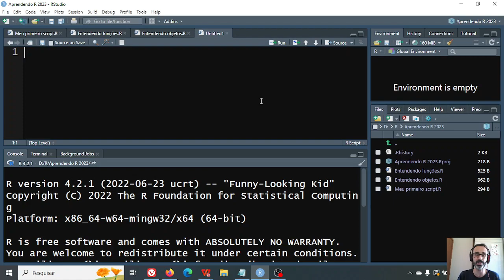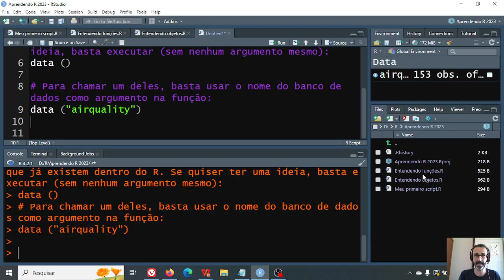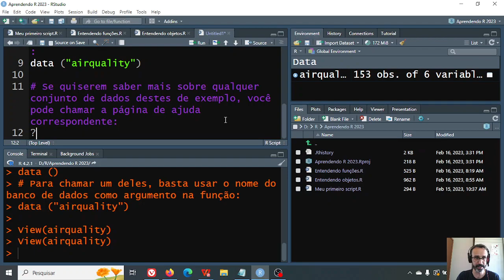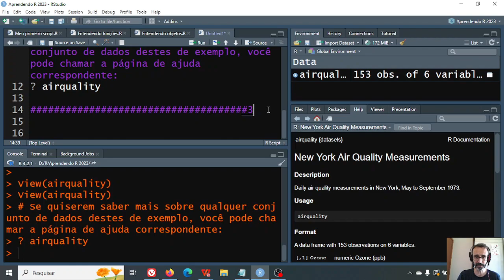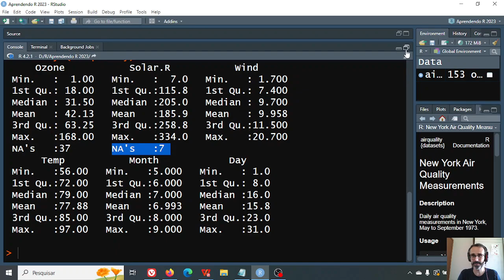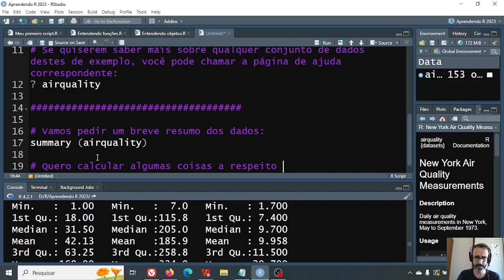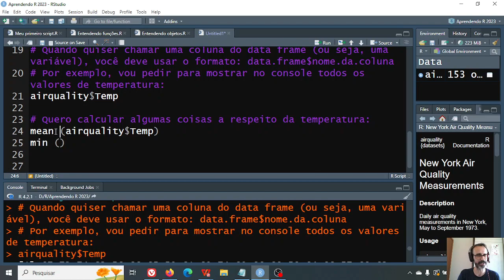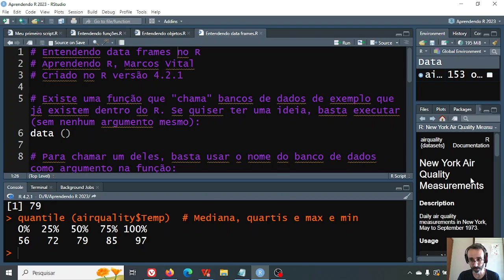Aprendendo R - 8: lidando com data frames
Nesta aula vamos começar a trabalhar com nosso primeiro conjunto de dados! \o/
Vamos entender como este tipo de objeto (que o R chama de 'data frames') funcionam, e começar a trabalhar em um exemplo. No caminho, vamos aprender a calcular alguns parâmetros estatísticos úteis.

Se você quiser acessar a playlist de Bioestatística, é só chegar
E para baixar o material da aula de hoje, é só acessar a pasta do drive